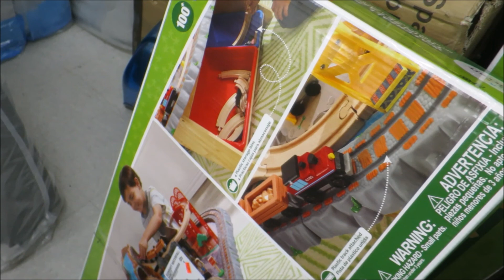WE HIT THE EAGLE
April 24, 2017 We went shopping a whole bunch today. I didnt spend any money but my mom sure did. We didnt get home til about 11:30 pm.